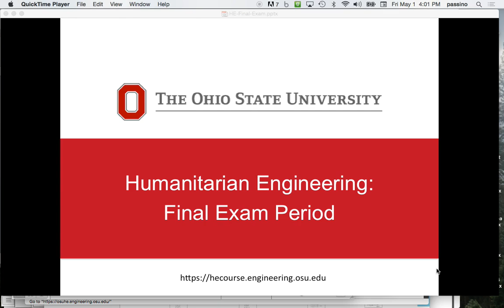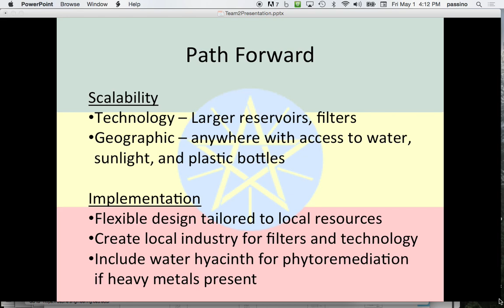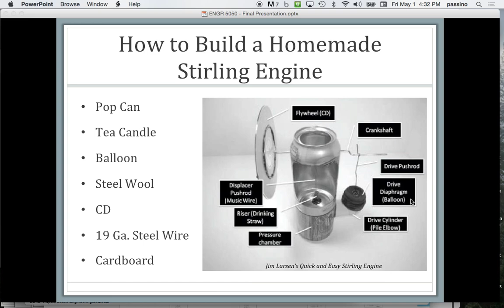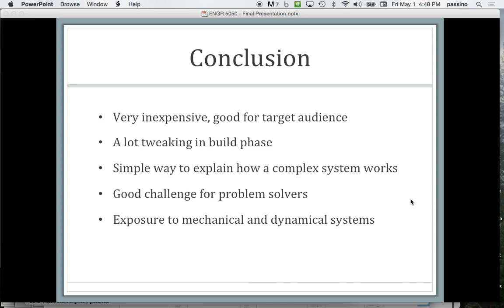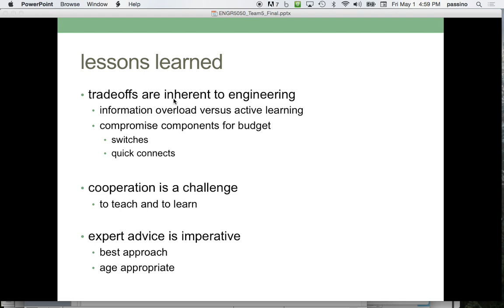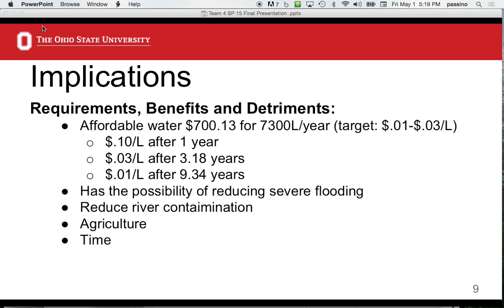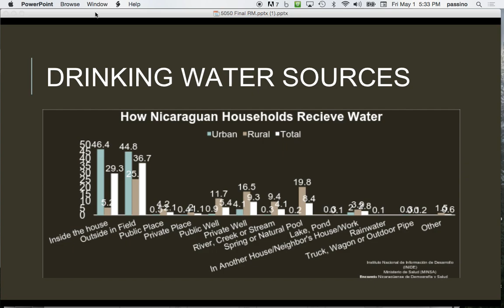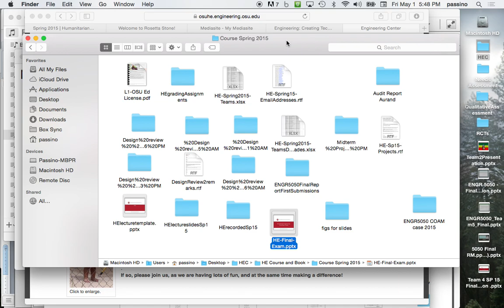Humanitarian Engineering, Lecture 43 (final presentations)